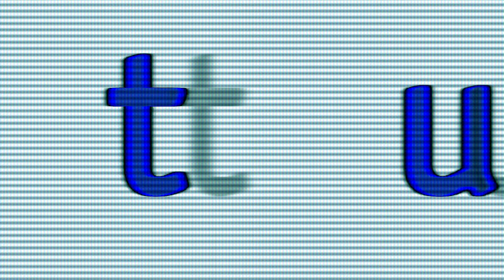Amazon Logo Animation Effects (Ecuavisa Csupo Effects)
Credit to Amazon for the video

Creative video.
made by alely